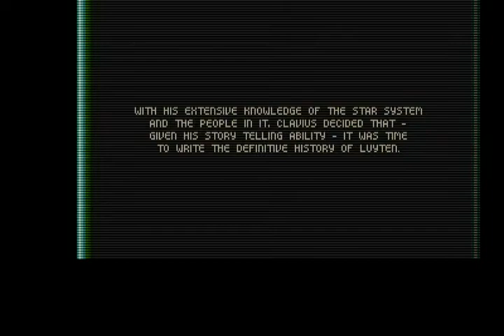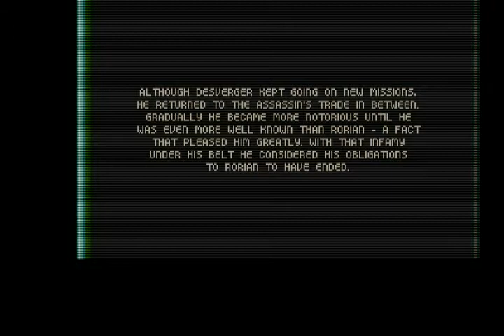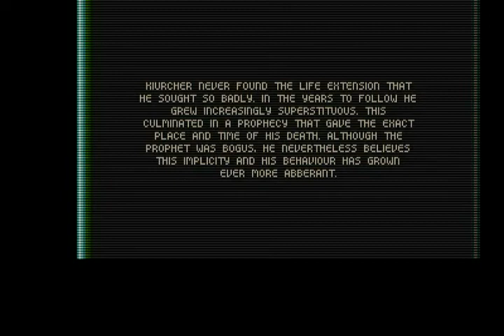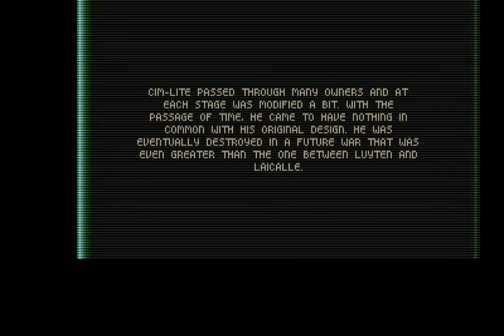Hired Guns - The End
The ending sequence to the Hired Guns Graveyard Campaign.

The game needs to be installed on a hard drive, otherwise a bug will prevent the text from appearing.